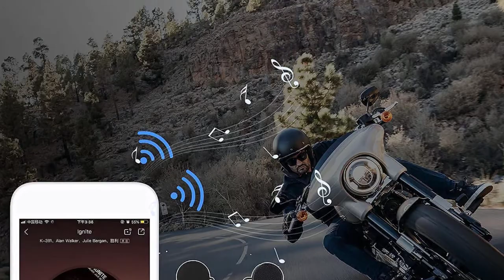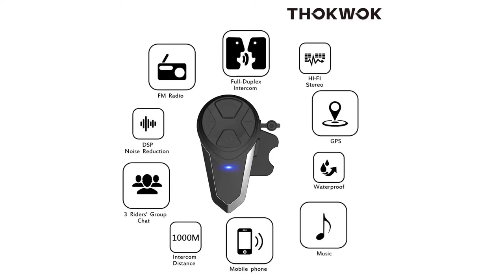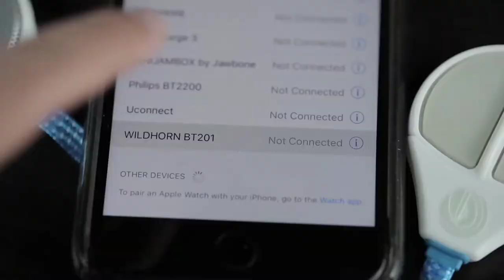✅ Best Bluetooth Motorcycle Helmet Speakers in 2023 - (Buying Guide)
In this video, we're going to take a look at the best bluetooth motorcycle helmet speakers. We'll compare the best bluetooth motorcycle helmet speakers on the market and list their features and prices.

👇 Product Links 👇

1️⃣ Lexin Motorcycle Bluetooth Headset

2️⃣ JZAQ Motorcycle Helmet Bluetooth Headset

3️⃣ Thokwok Motorcycle Bluetooth Headset System

4️⃣ Outdoor Tech Chips 2.0 Bluetooth Helmet Speakers

5️⃣ Wildhorn Alta Wireless Bluetooth Drop Headphones

👇 Content Times 👇

00:00 - Introduction
00:28 - 1️⃣ Lexin Motorcycle Bluetooth Headset
01:48 - 2️⃣ JZAQ Motorcycle Helmet Bluetooth Headset
03:01 - 3️⃣ Thokwok Motorcycle Bluetooth Headset System
04:30 - 4️⃣ Outdoor Tech Chips 2.0 Bluetooth Helmet Speakers
05:50 - 5️⃣ Wildhorn Alta Wireless Bluetooth Drop Headphones

👇 Relevant Keywords 👇

Top 5: Best Motorcycle Helmet Speakers For Music in 2022 | Best Motorcycle Helmet Speakers in 2020 [Top 5 Picks Reviewed] | BEST MOTORCYCLE HELMET SPEAKERS OF 2022? Is The Syphon Sound Pro WORTH YOUR MONEY? | BEST BLUETOOTH HELMETS! | Best Earbuds For Riding Motorcycles | Best Bluetooth Motorcycle Helmets For 2022 | Heads-Up Display! | Best Motorcycle Bluetooth Communicators of 2022 | Top 5 Best Motorcycle Helmet Speakers | Helmet Speakers 2019 - Cardo JBL vs. IASUS XSound 3 | Vega Bluetooth Installation in Helmet | Vega BT Unbox & Installation | Worth Buying? | Best Motorcycle Bluetooth 2022

Portions of footage found in this video are not original content produced by Go Style List. Portions of stock footage of products were gathered from multiple sources including amazon manufactures, fellow creators and various other sources.

"All claims, guarantees and product specifications are provided by the manufacturer or vendor. Go Style List cannot be held responsible for these claims, guarantees or specifications" (ad)